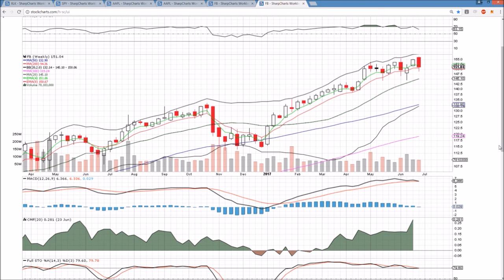XLK AAPL FB Technical Analysis Chart 6/29/2017 by ChartGuys.com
XLK AAPL FB  Technical Analysis Chart for 6/29/2017